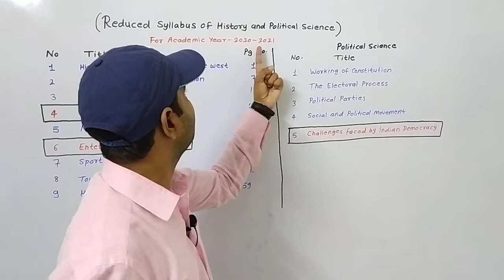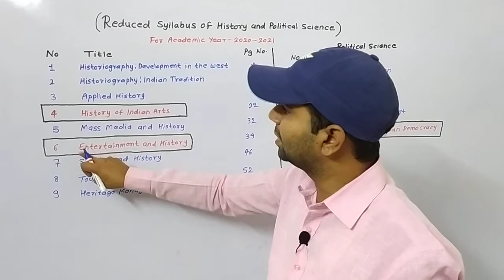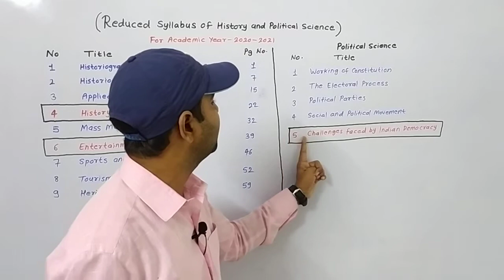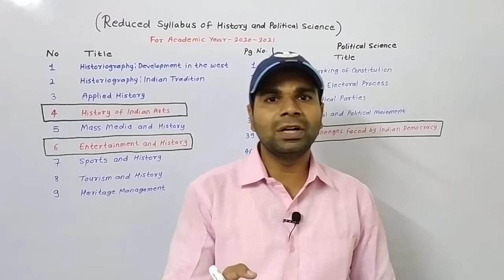Reduced Syllabus of History and Political Science for Class 10 | Maharashtra State Board | 25% Reduc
Geography Class-10 English Medium